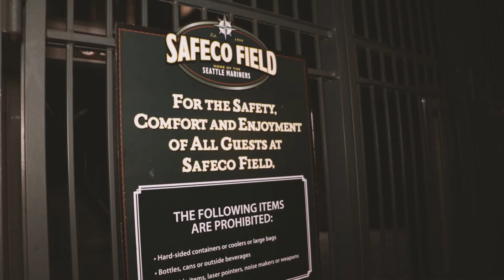DZ & EMERALD P - THE ILLEST